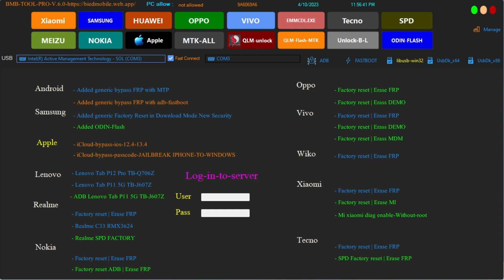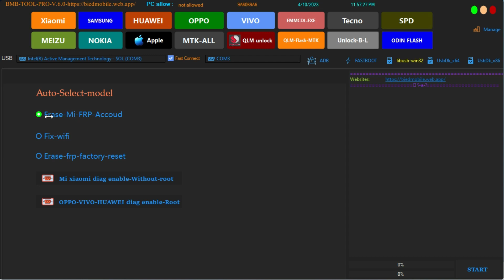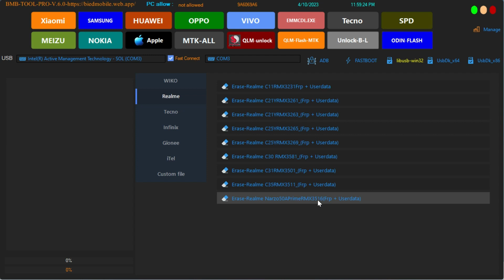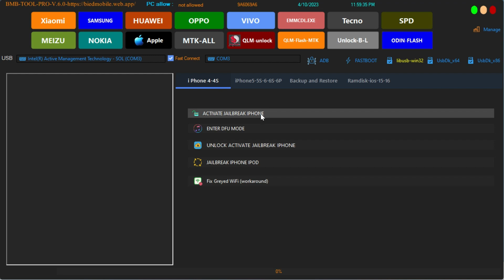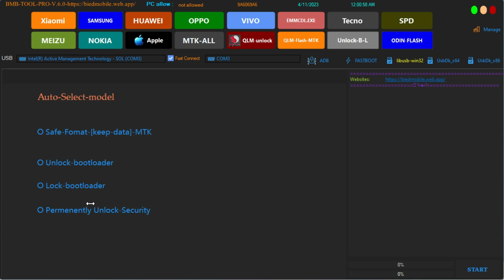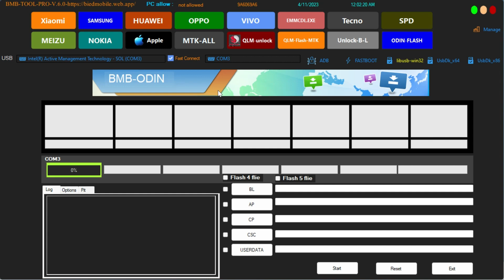New Software BMB Tool Pro V6.0 2023 100% Free Tool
New Software BMB Tool Pro V6.0  100% Free Tool